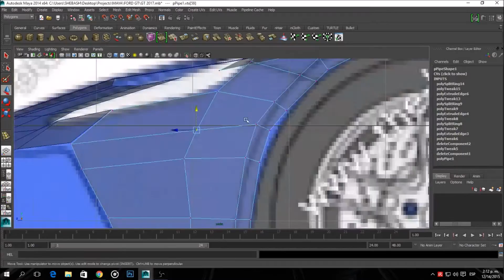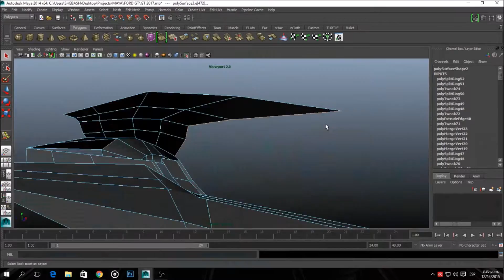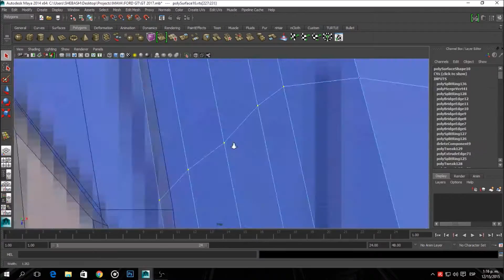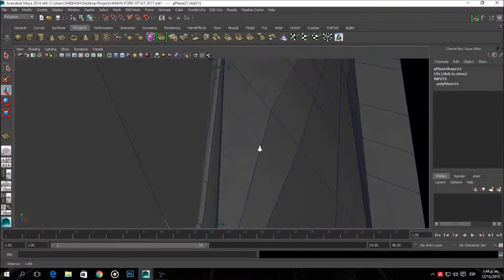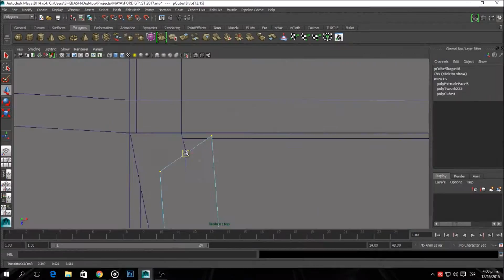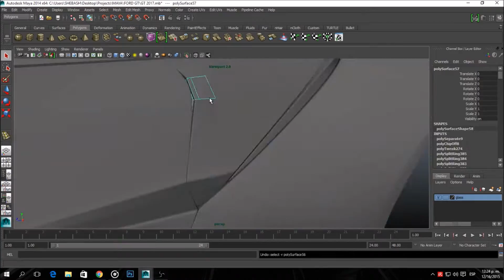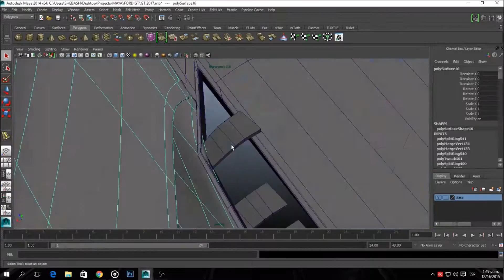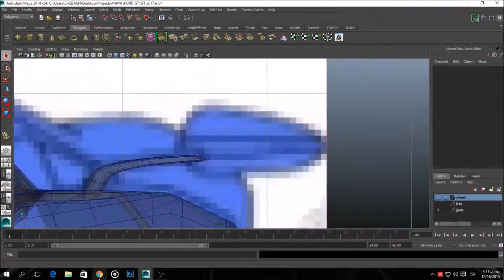3D Timelapse - Ford GT 2016 Speed Modelling Autodesk Maya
My first Speed Modelling video
Ford GT 2016
Blueprints from Google Images
10 Hours total modelling time